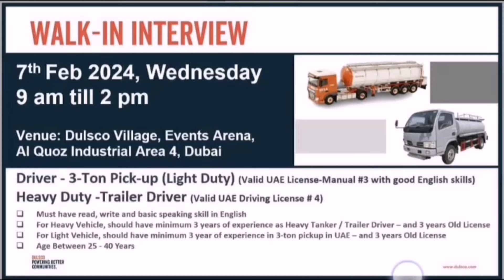Drivers Jobs in Dubai UAE / Foughty1